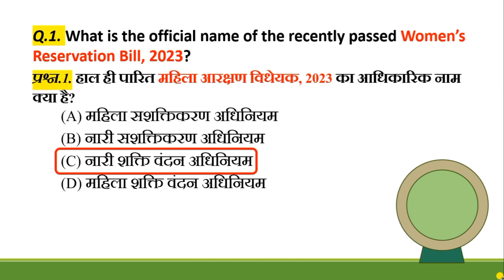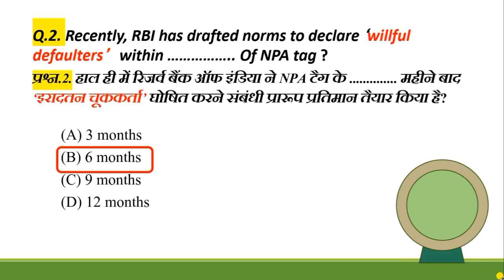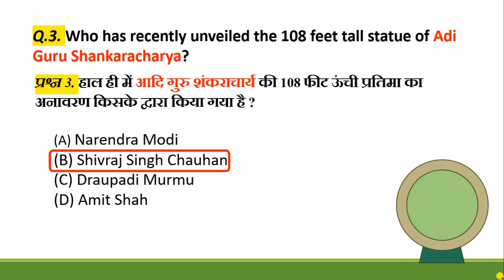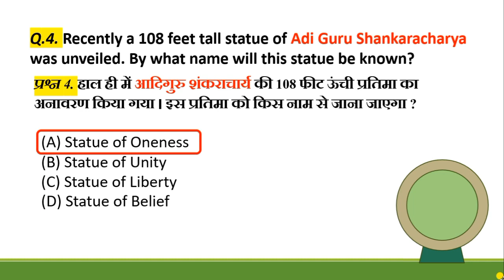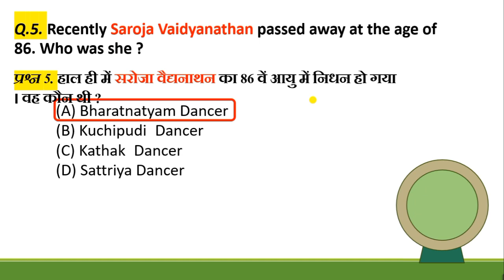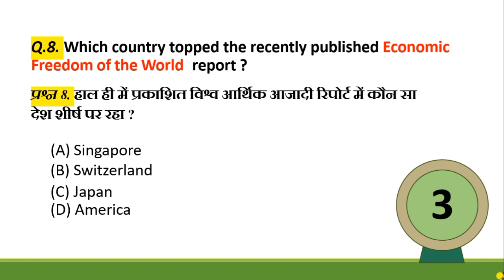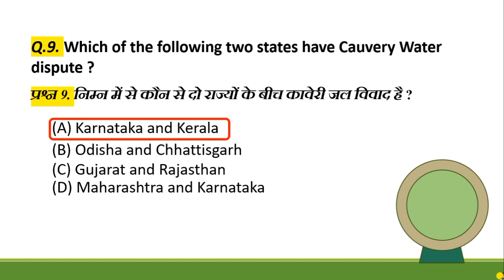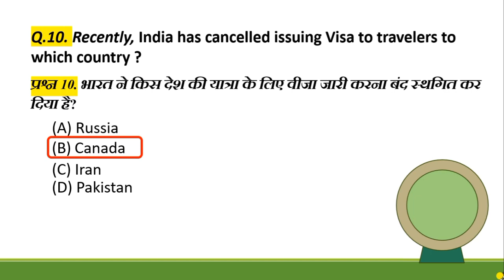Current Affairs MCQ 22 September, 2023, for SSC, UPSC, IB, Banking, RRB, Railway, exams